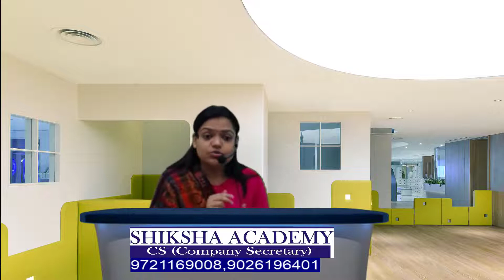Important for CS students